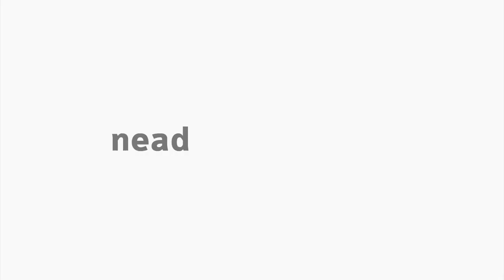[LIB] Libras III - Incorporação de Negação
Aula sobre a Incorporação de Negação